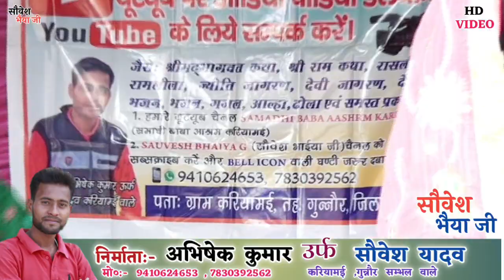चरखी चल रही बर के नीचे आ जइयो मंदिर के पीछे भर कर दूंगी गिलास की रेसिपी जा लांगुरिया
💁‍♂This is official YouTube channel of SAUVESH BHAIYA G 🙏🙏

💁‍♂ डायरेक्टर:- अभिषेक कुमार उर्फ सौवेश यादव करियामई वाले, 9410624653, 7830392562

👬 YOUTUBE CHANNEL OWNERS / यूट्यूब चैनल संचालक  :-  ABHISHEK KUMAR URF SAUVESH YADAV KARIYAMAI BALE, 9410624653, 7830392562

✒हमारे इस चैनल पर श्रीमद् भागवत, कथा ,भजन ,धार्मिक भजन, ढोला, आल्हा, जानी चोर , निधना एवं रागिनी, सभी देहाती प्रोग्राम, भूत खिलाई खेलकूद एवं सांस्कृतिक कार्यक्रमों की वीडियो मिलेगी

AS :- DHOLA , JANICHOR ,RAGINI, NIDHNA, ALLHA, DEHATI_BHAJAN, DEHATI PROGRAM, BHUT KILAI , ALL PROGRAM

ढोला स्वर DHOLA SINGER :- सुपर स्टार कलाकार :- 1 दानवीरसिंहजल्लूपुर वाले मो० :- 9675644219
2. रमेशयादवसकतपुर वाले मो 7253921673
3.शरदयादवमझोला वाले

प्रोग्राम स्थान /PROGRAM VILLAGE :-

गाना / SONG:-

ALL PROGRAM  - MARU KA GAUNA ,MANJHA KA BANBAS, कोट कम्पिल की लड़ाई, मारू का गौना,मंझा का बनवास

ढोला पार्टी मालिक/  DHOLA OWNERS :- DANVEER SINGH URF DINESH JALLUPUR BALE , RAMESH YADAV SAKATPUR , SHARAD YADAVBALE

दानवीर सिंह उर्फ दिनेश यादव जल्लूपुर वाले , रमेश यादव सकतपुर,  शरद_यादव मझोला वाले

कैमरामैन / CAMERA MEN :- SAUVESH BHAIYA G

डांसर का नाम / DANCER KA NAME

SUKE  GANGABAS BALE,

यूट्यूब पर प्रोग्राम डलवाने के लिए हमसे संपर्क कर सकते हैं हमारे सम्पर्क सूत्र ऊपर दिए गए हैं

कलाकार / KALAKAR: - DANVEER SINGH  URF DINESH JALLUPUR BALE,  RAMESH YADA SAKAT PUR BALE ,SUMIT KUMAR , SUKE GANGABAS BALE
  ATC

DANVEER SINGH JALLUPUR BALE

RAJA NAL KI AAUKHA
RAJA NAL KA VIVAH
 DUMITI KI DUSRI SADI

👉🚩⛳SAMADHI BABA AASHRM KARIYAMAI

💁‍♂2nd CHANNEL 👉 SK CASSETTE

SUMIT KUMAR ,SUKE
MUSIC COMPNAY MALIK BABA MAHOCHA PARTY
SAUVESH MUSIC COMPANY SOBESH सौवेशभैयाजी 💁‍♂ हमारे यूट्यूब चैनल में आपका स्वागत है🙏🙏 चरखी_चल_रही बर के नीचे आ जइयो_मंदिर के पीछे भर कर दूंगी गिलास की रेसिपी जा लांगुरिया